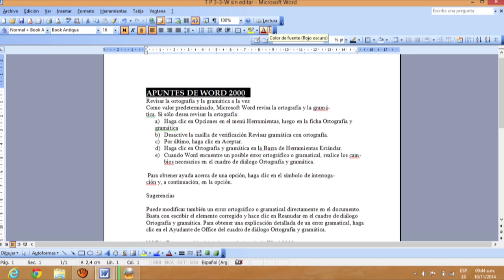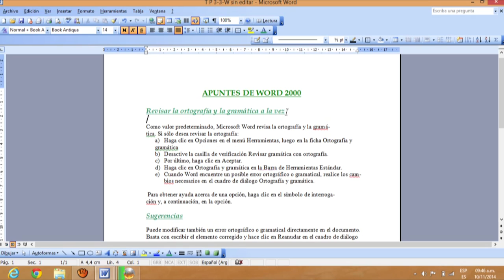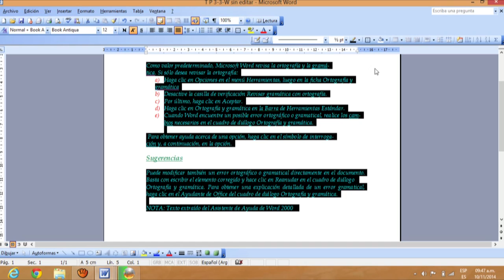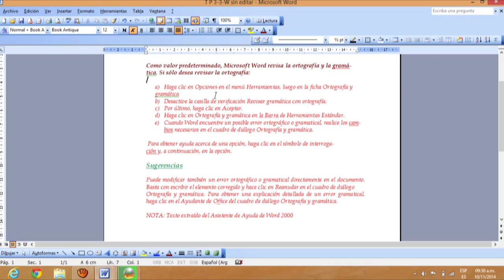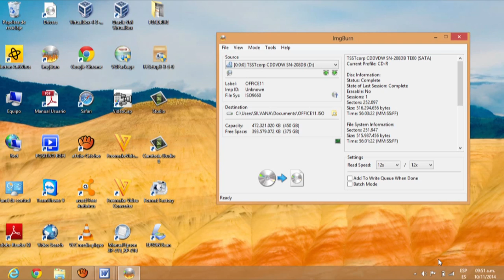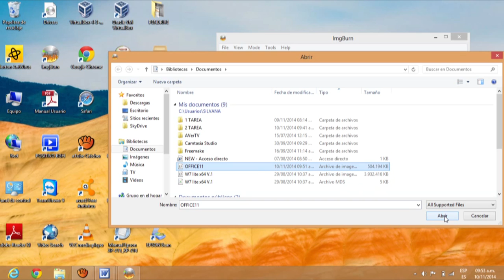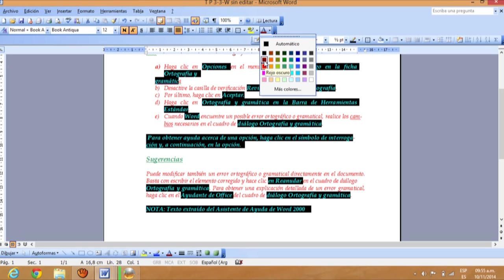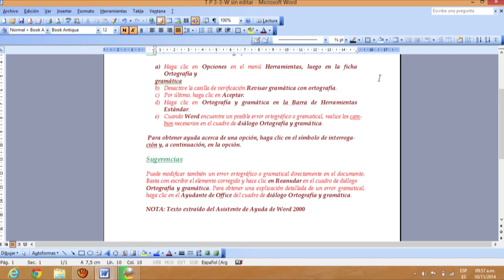TP Apuntes de Word 2000